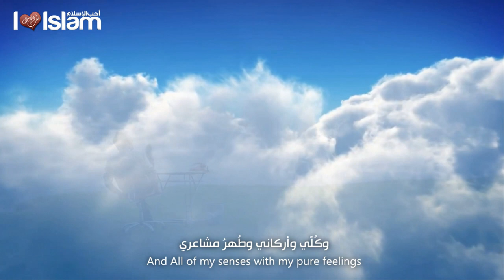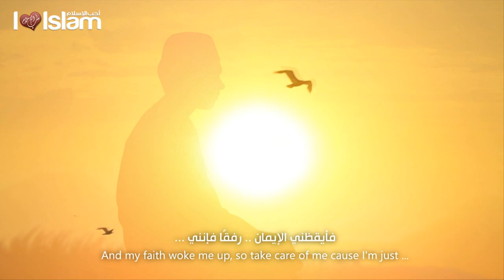نشيد : عفو خاطري | Nasheed : Inspired Thoughts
▶︎ Vocalist | المنشد
And Arrahman al Sulaiman | عبدالرحمن السليمان

✧ Join us for more inspiration ! ✧